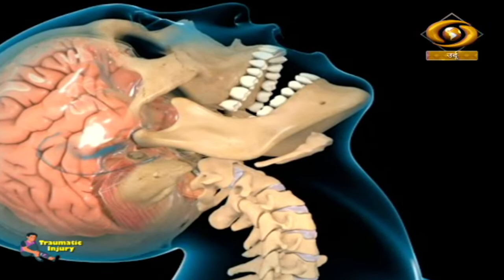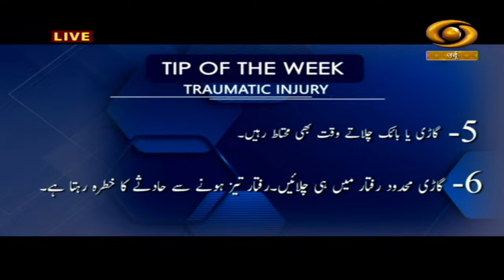हैलो डॉक्टर | Hello Doctor : Traumatic Injuries | Episode-97 | October 19, 2023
हैलो डॉक्टर का सीधा प्रसारण हर बृहस्पतिवार शाम 4 बजे डीडी उर्दू पर प्रसारित किया जा रहा है। इस प्रोग्राम में तरह-तरह की बीमारियों के उपचार के बारे में बताया जाता है। एलोपैथिक, आयुर्वेद, यूनानी और होम्योपैथिक के माहिर डॉक्टर्स इस प्रोग्राम में हिस्सा लेते हैं और हमारे एक्सपर्ट डॉक्टर्स द्वारा दर्शकों के सवालों का जवाब दिया जाता है।
ہیلو ڈاکٹر ڈی ڈی اردو پر ہر جمعرات شام چار بجے نشر ہونے والا براہ راست پروگرام ہے۔ اس میں مختلف بیماریوں سے متعلق ایلوپیتھک، آیوروید، یونانی اور ہومیوپیتھک ماہر ڈاکٹروں سے اہم بات چیت ہوتی ہے اور ناظرین کے سوالات کے جوابات بھی دئے جاتے ہیں۔